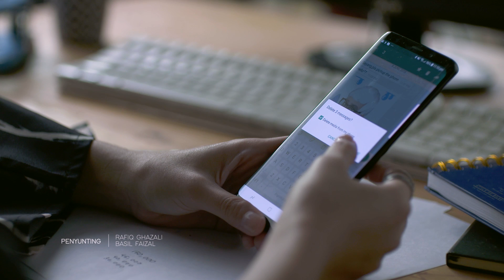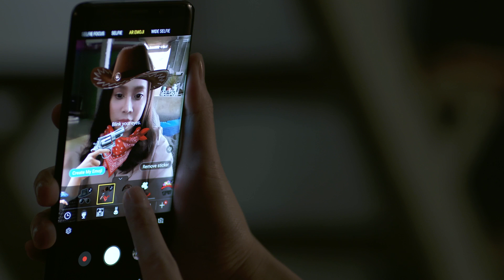AMIRA ROSE [Ep2] : Di Antara Senyum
Saksikan gandingan Aiman Hakim dan Farah Nabilah dalam drama siri mini 'Amira Rose' yang mengisahkan Rahman dan Amira pasangan kekasih yang bertugas sebagai vlogger dan penulis.

Bagaimanapun, Rahman telah meletak jawatan untuk menyertai sebuah syarikat pesaing beberapa hari sebelum Hari Raya dan Amira berasa kecewa balik ke kampung untuk meraikan Hari Raya tanpa Rahman.

Setibanya di kampung halaman Mun, Amira bertemu dan tertarik dengan Amir, iaitu sepupu kacak Mun. Rahman yang berasa bimbang bahawa Amira berkemungkinan akan memutuskan hubungan mereka, bergegas ke kampung Mun untuk cuba menambat hati Amira semula.